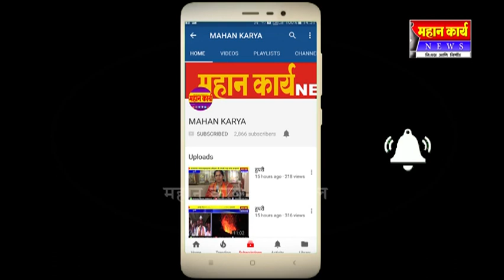हुपरीसह परिसरात कडकडीत बंद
हुपरीसह परिसरात  कडकडीत बंद  ,हुपरीत ठिय्या ,पट्टण कोडोली , रेंदाळ ,यळगुडात  रास्ता रोको